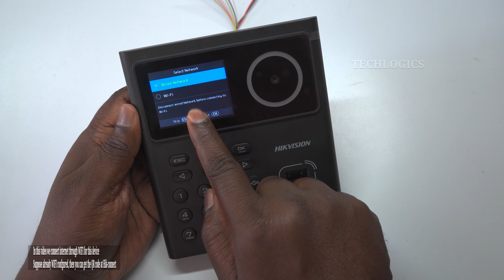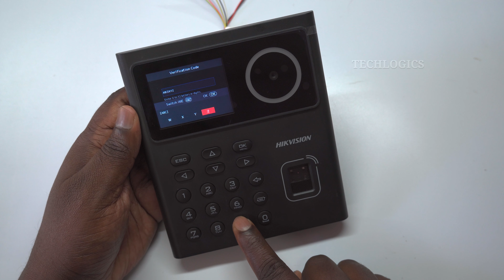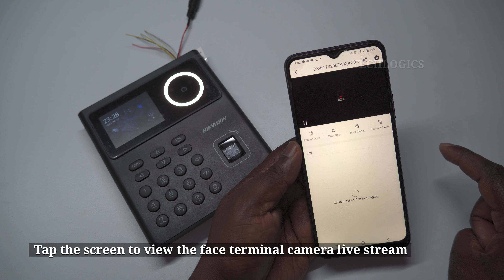Hikvision face access terminal DS-K1T320 WIFI & hik connect mobile app configuration | Part 4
Hikvision Face Biometric device camera live view on hik-connect mobile app.
Face access terminal camera live streaming on mobile App also door open/close feature setup installation